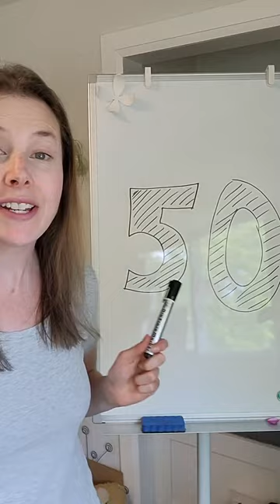The Unlisted Asset That Can Get You an Actuarial Job (or Internship)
Did you know that over 50% of actuarial jobs aren’t posted publicly? 😳

If you don’t even know about these open actuarial positions, how in the world are you supposed to get them??

Well, the answer is a tool that you ALREADY have but might not know about!